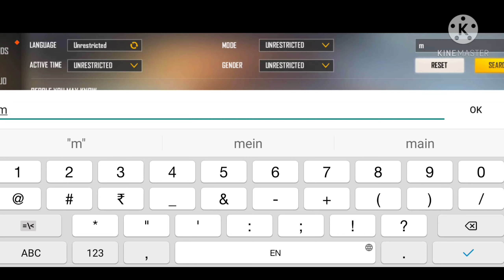free fire free m82b skin best video || DARK BS GAMING FF